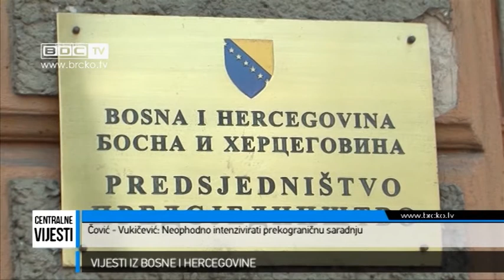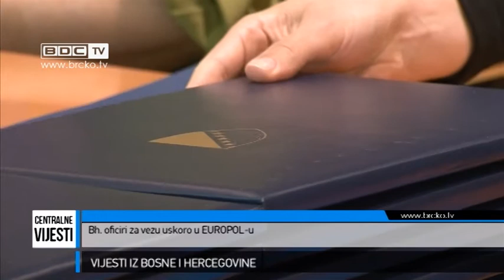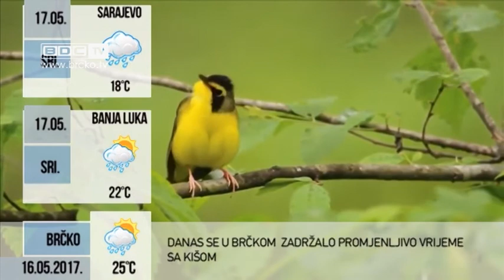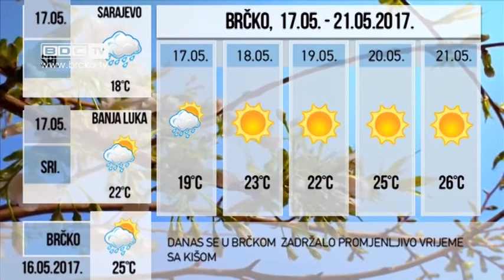16.05.2017. / BDC CENTRALNE VIJESTI